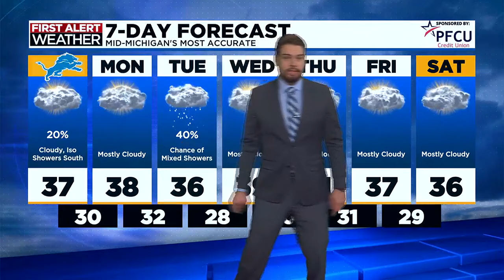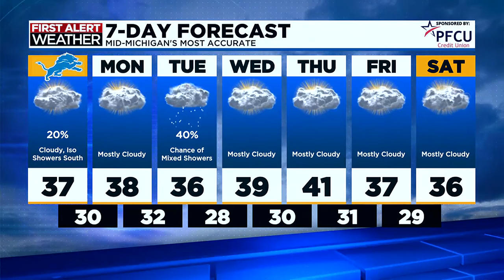First Alert- Sunday morning, January 28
Kyle Gillett has your latest forecast.